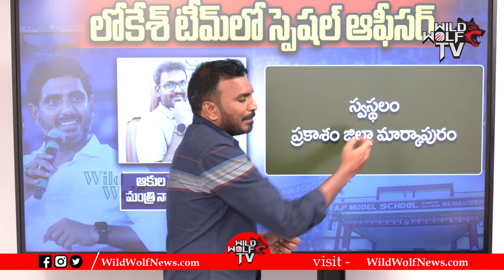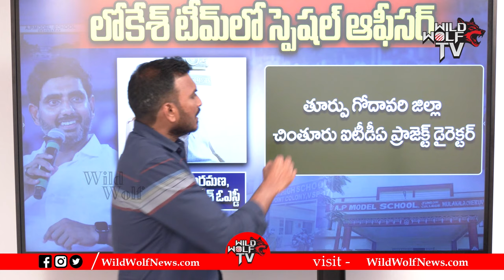ఏరి కోరి ఇతనే ఎందుకు..? | Akula Venkata Ramana Appointed In Nara Lokesh Team | AP Politics | WWF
Watch here